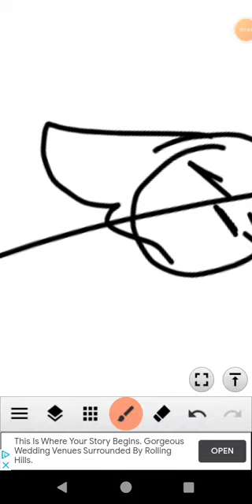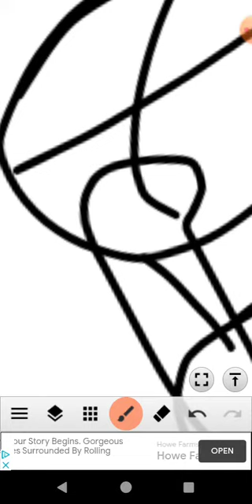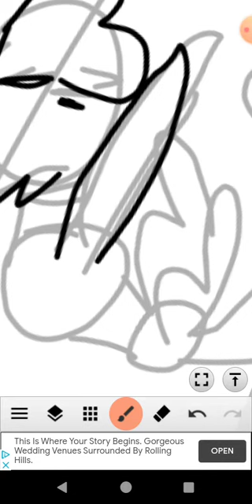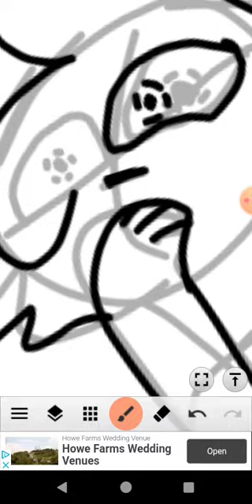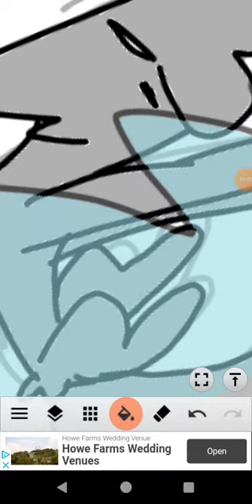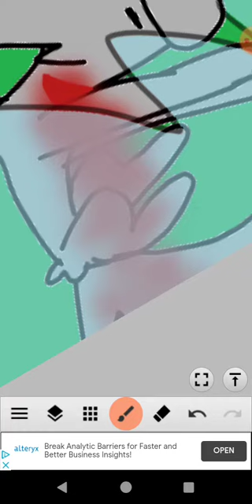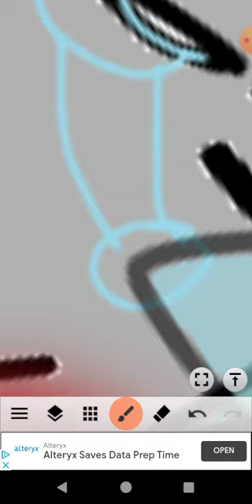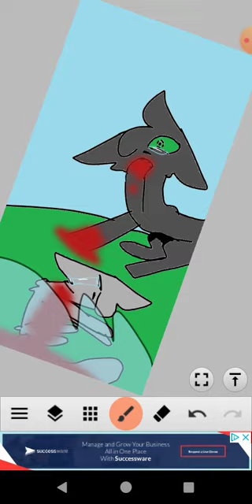ashfur death| warning blood